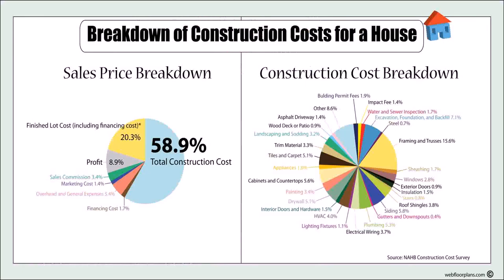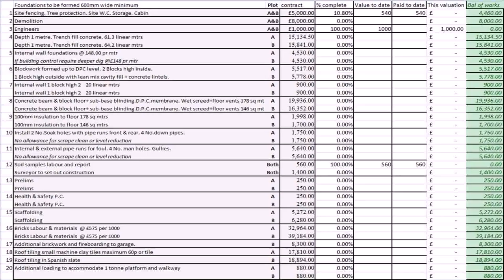House Building Plans With Estimated Cost To Build (see description)